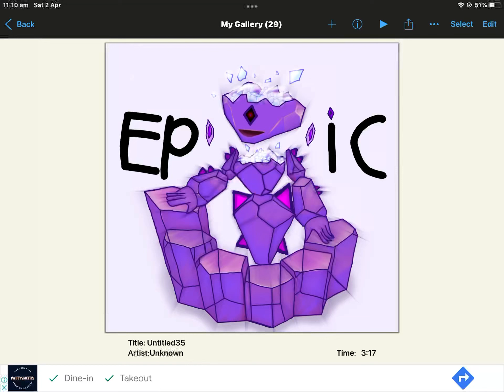Epic Jeeode FanArt V2